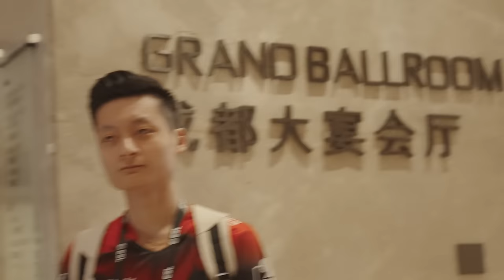CS2 takes over China - IEM Chengdu Lobby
IEM is back in China! And of course, we have a new Lobby video coming your way! Find out more about FaZe, G2, Astralis, and the other competitors while we take a look behind the scenes of IEM Chengdu.

00:00 - Heroic
04:40 - FaZe
11:24 - Cloud9
16:47 - VirtusPro
21:02 - Tyloo
23:57 - G2
30:32 - FlyQuest
35:49 - MouZ
40:53 - Astralis
46:45 - Nemiga
50:39 - WildCard
54:18 - Lynn Vision
57:28 - TeamLiquid